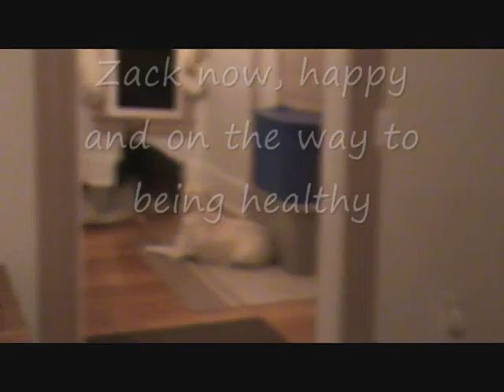Zack the movie.wmv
Meet Zack, an allegedly 8-10 year old sheltie mix who was on his last day in the pound when he came to rescue. As you can see, he has livened up a bit. He is getting ready for heartworm treatment which will slow him down a bit, but he will recover and head to his forever home.